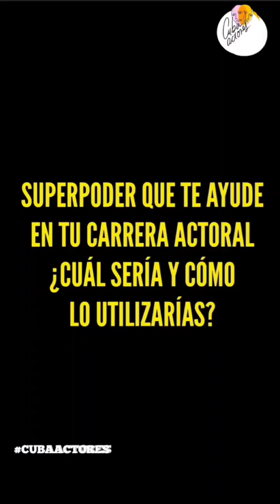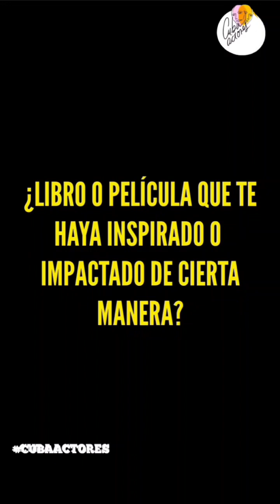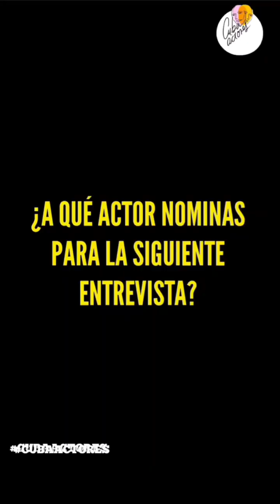Descubre los secretos de tus actores cubanos. Tulio Marín, no te lo pierdas!!!